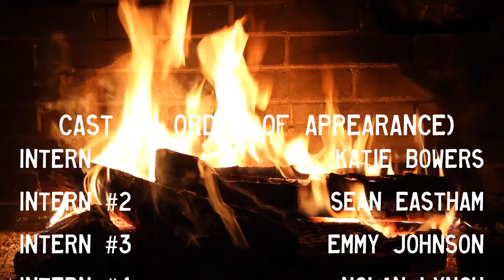Christmas Extravaganza 2021